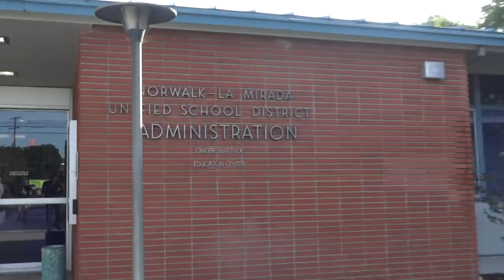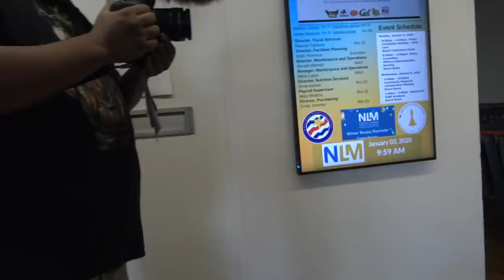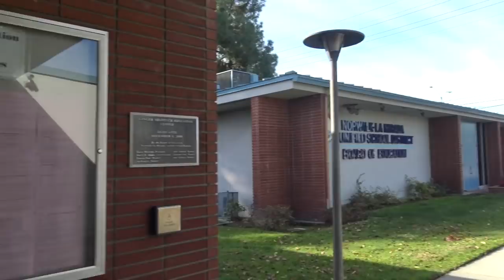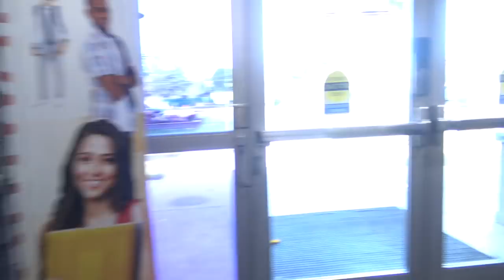Walk Of Shame! Tyrant Superintendent Calls Public Safety On Us Gets Educated-1st Amendment Audit